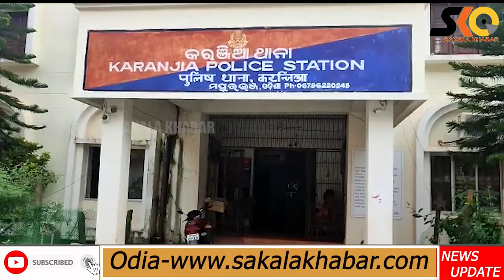ନାବାଳକ ସହ ଫେରାର ହୋଇ ଛେଚା ଖାଇଲେ ମହିଳା